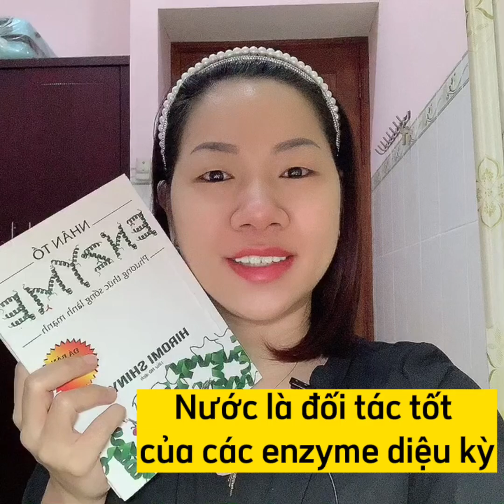p39 Nước là đối tác tốt của các enzyme diệu kỳ -Nhân tố enzyme C3 thói quen tạo nên cơ thể khoẻ mạnh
🚩Tiktok thuydangdbs